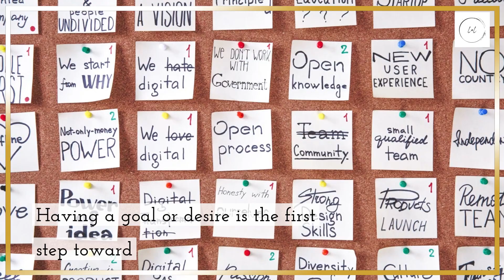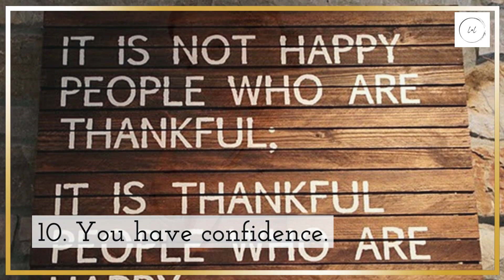15 SIGNS YOU ARE RICH 💰💵💹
15 SIGNS YOU ARE RICH 💰💵💹

While you might have an image in your head of wealthy houses and flashy sports vehicles, that association is not entirely accurate. Newly created money and existing funds make up the world of the wealthy. Due to their quick spending and attention-seeking tendencies, people with new money are easy to spot. This portrayal is untrue, though. Most extremely wealthy people have what is referred to as "matured money." It follows that their money has either been inherited or was the result of their own perseverance.

You are watching 🎥: 15 SIGNS YOU ARE RICH 💰💵💹